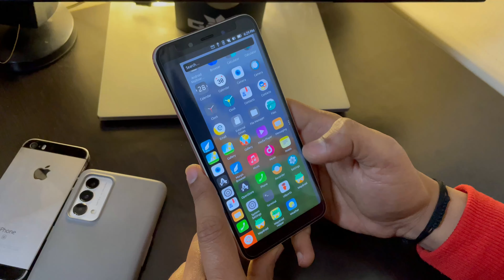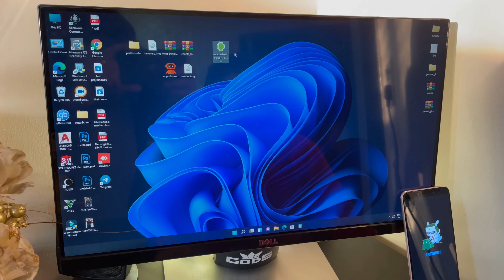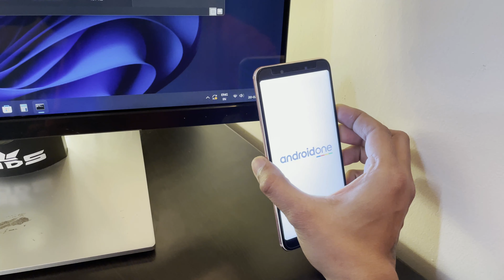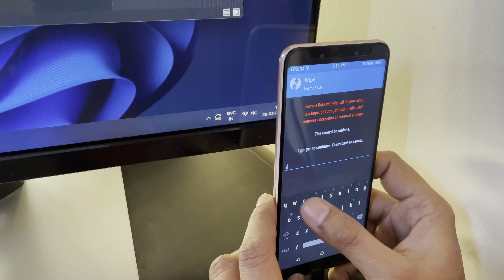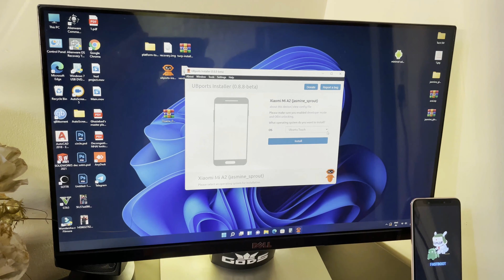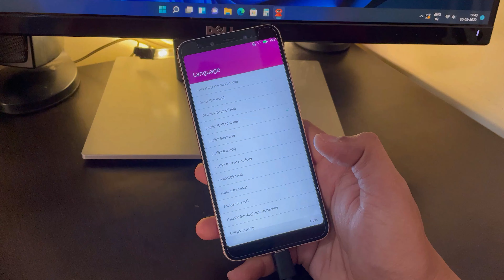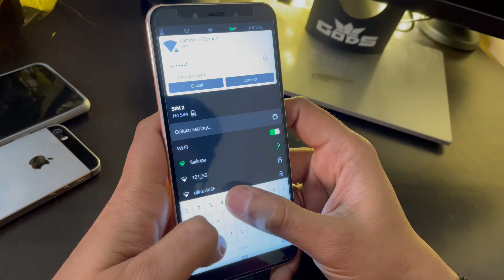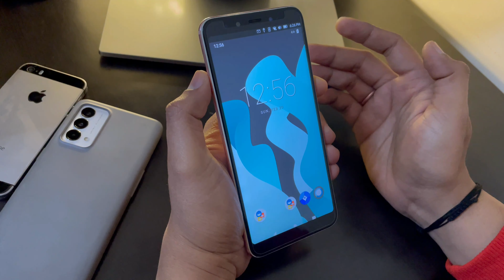LET'S TRY DIFFERENT OPERATING SYSTEM ON MOBILE| PC IN POCKET | जेब में कंप्यूटर | 2022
Please Note tis guide is only for MI A2.
For your phone search over internet that how to proceed for your device.

➡️Commands:
fastboot flashing unlock
fastboot flashing unlock_critical

➡️Er.Vardan is an Engineer, who shares his ideas, tutorials, tips and tricks through youtube channel about Operating Systems, DIYs, and life hacks.